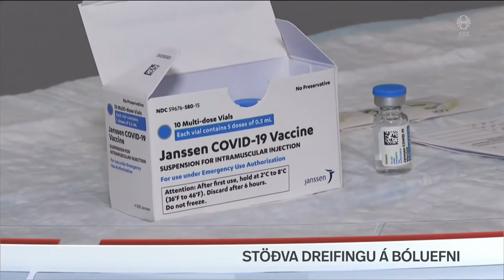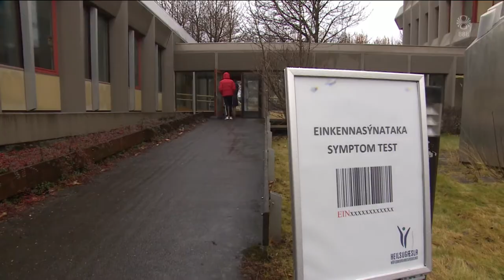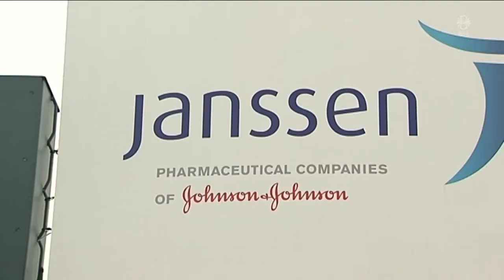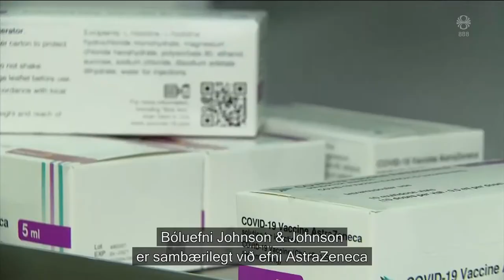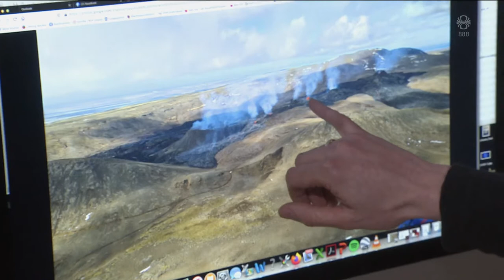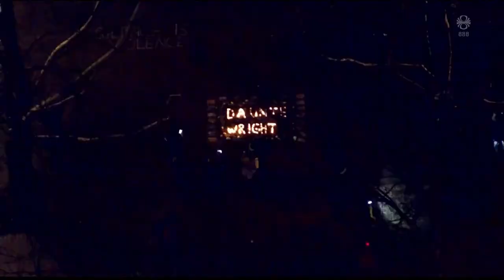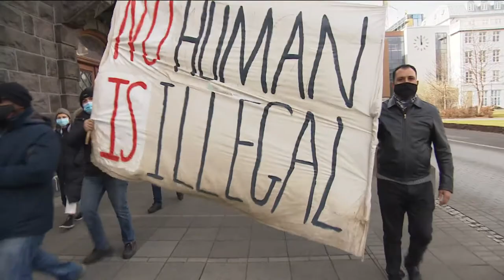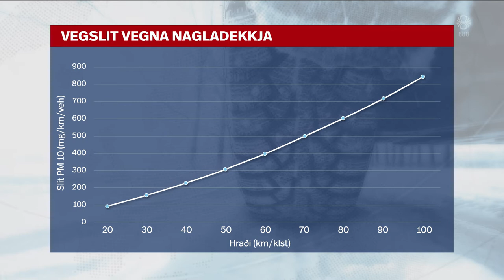Fréttir - 13. apr 2021